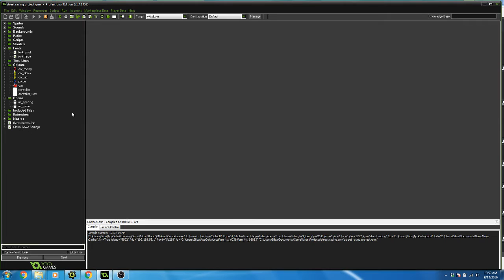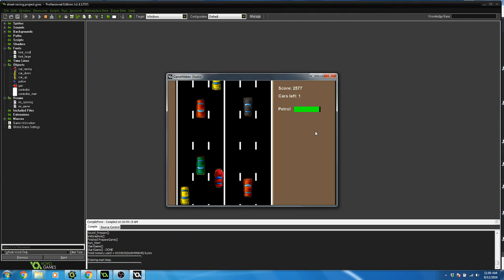Street Racing In GM:S - Weird But Cool Audio Glitch